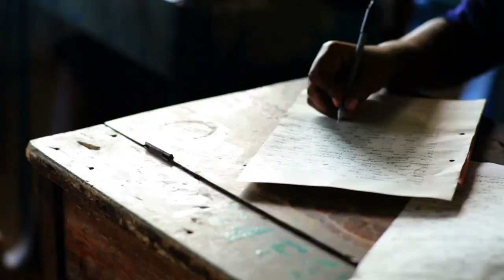An Embodied Act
Spoken & Written by Caris Adel